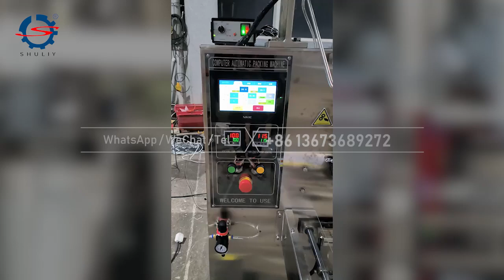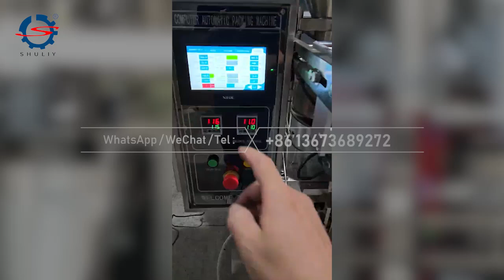Chilean customer granule packaging machine test video | Granule pouch packaging machine for chips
This video shows the testing process of Shuliy granule packaging machine after production is completed, which is customized for Chilean customers.

Our granule packing machines are widely used in the packaging of various granular materials, such as candy, seeds, grains, salt, seasonings, etc.

In the video, we show the machine's precise metering, stable packaging speed and efficient automatic operation to ensure that each bag meets the customer's high standards.

Customers pass actual tests to ensure that the machine can perfectly meet their production needs.